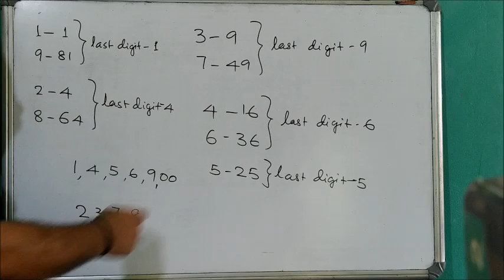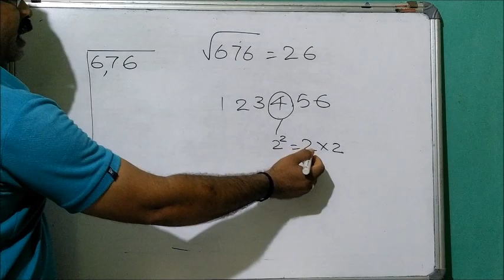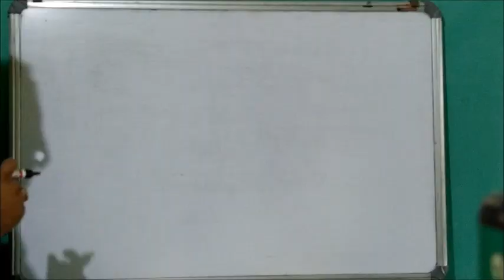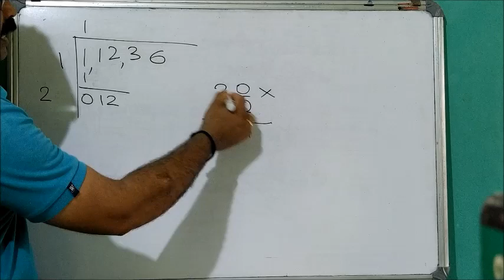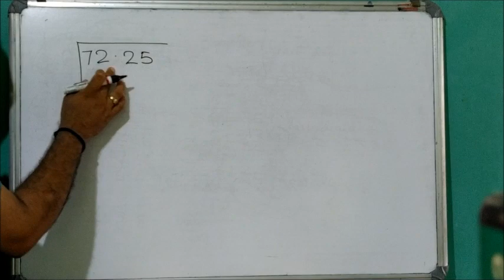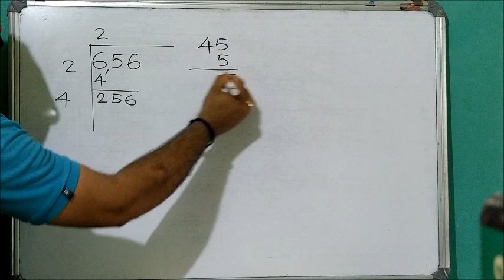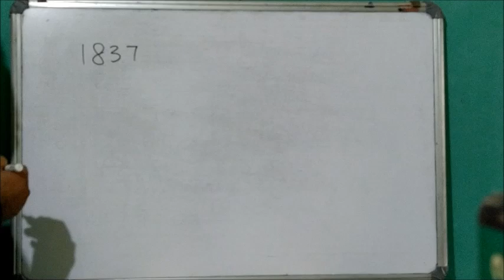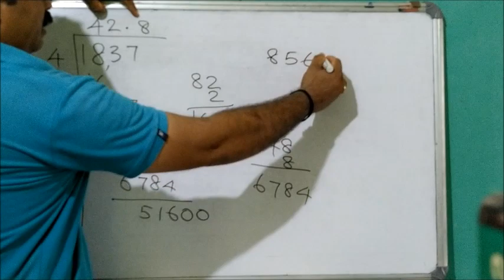How to find out the Square Root of any number||PSC Maths||Division method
one can easily find out the square root of any number, let it be a perfect square or not, after watching this video. please do share if you like it. (Sharing the Old memories)